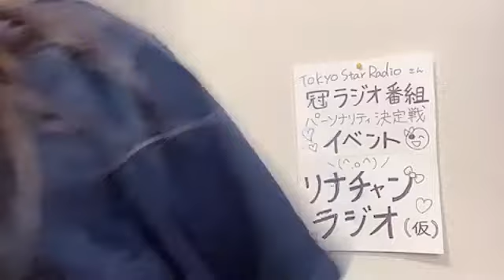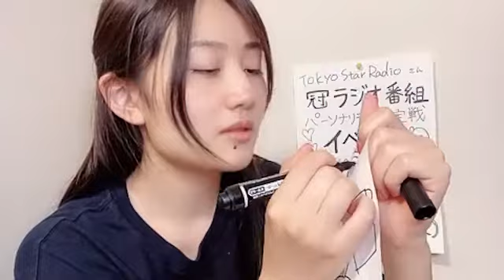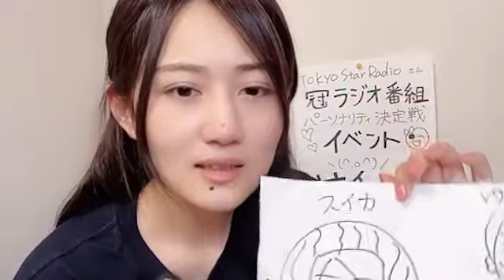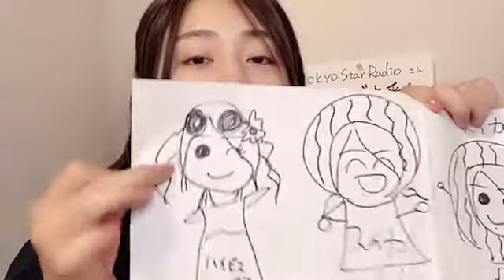2022年06月11日 23時59分46秒 久代梨奈615までラジオ冠イベ